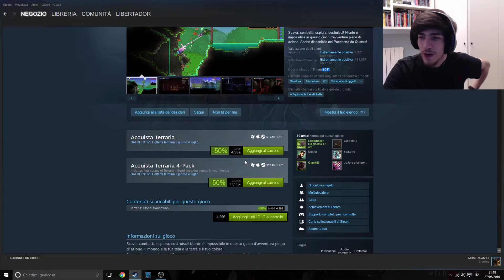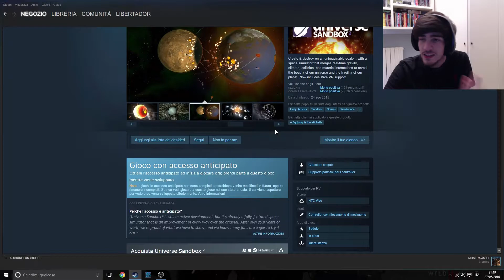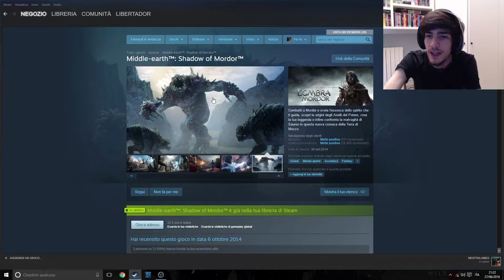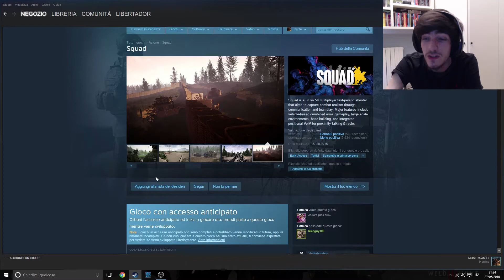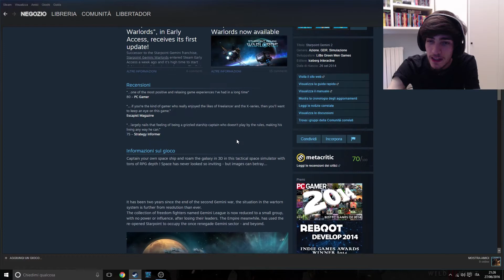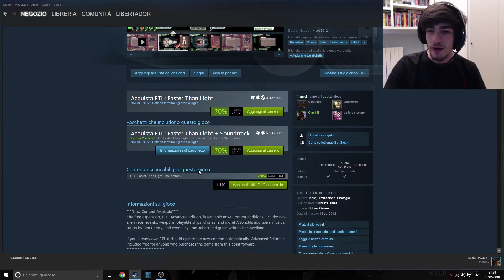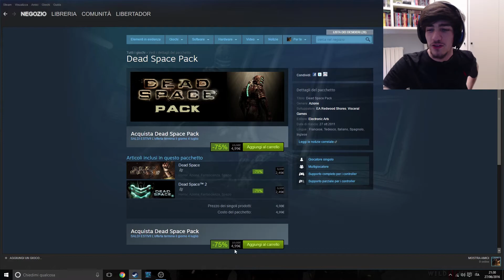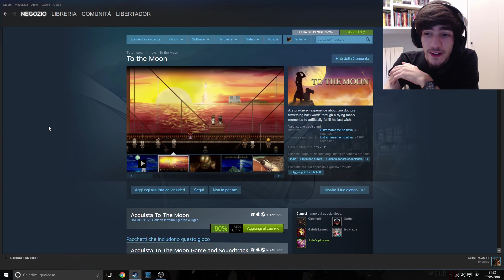Steam Sales 2016 - Guida agli acquisti giorno 5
La vittoria dell'Italia non ci tange, noi ci gettiamo sopra la masnada di offerte di Steam e ne analizziamo alcune. Una giornata piuttosto fiacca, ma alcuni consigli sono davvero imperdibili.

Se il video vi è piaciuto mettete "Mi Piace", condividetelo e visitate il nostro sito